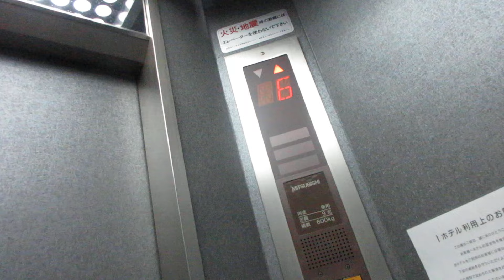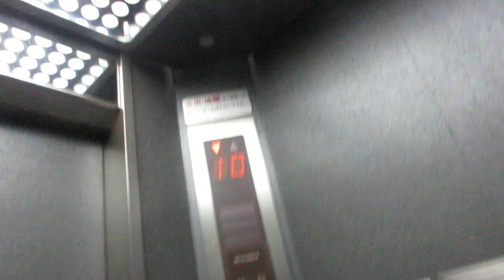スマイルホテル名古屋新幹線口のエレベーター（2号機）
開業当時は名古屋リバティホテルでしたが、2019年6月にスマイルホテル名古屋新幹線口としてリブランドオープンしました。今回の旅行で宿泊しました。
エレベーターはこの2基のみ設置され、左側が1号機、右側が2号機です。三菱の後期エレアドが現存していましたが、メンテナンスはSECが担当していました。ホールランタンがありますが、点滅ではなく、点灯します。到着チャイムがありますが、後期エレアドとしては珍しく、2連音チャイムです。
2基あり、1号機～2号機が該当していますが、この動画では右側2号機を撮影しました。

メーカー：三菱
機種：後期エレペットアドバンスV
駆動方式：ロープ式
設置台数：2基(群管理)
アナウンス：なし
到着チャイム：あり
車椅子操作盤：なし
停止階：1,2,3,4,5,6,7,8,9,10
停止可能階：1,2,3,4,5,6,7,8,9,10
用途：乗用
定員：9名
積載：600kg
ドア：2枚両開きドア
設置年度：1991年7月